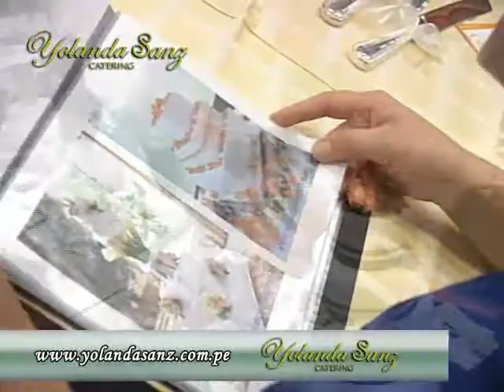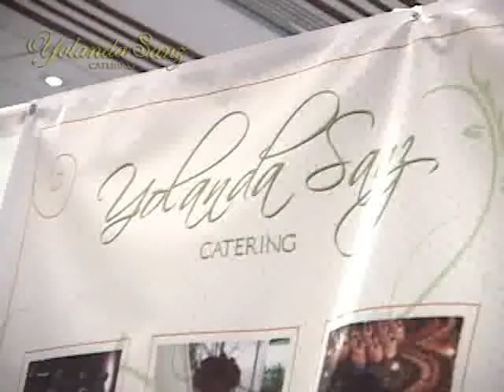Yolanda Sanz - Tortas y Bufets 2009